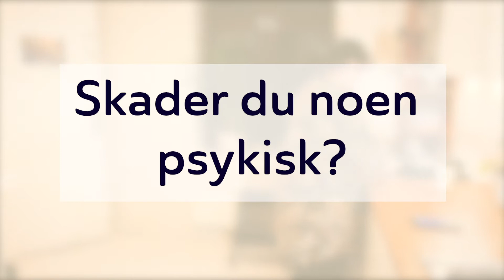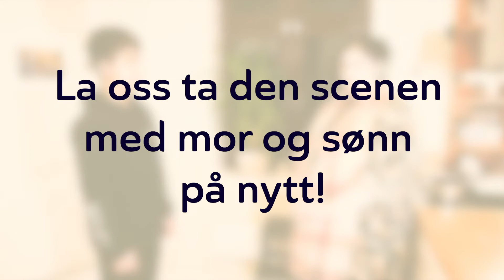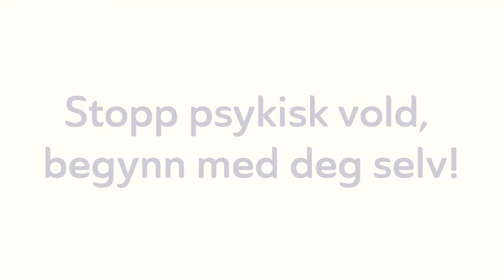Skader du noen psykisk?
Vold i nære relasjoner er ikke alltid utført med vilje. Noen ganger har foreldre gode intensjoner og sier ting de ikke tenker så mye over. Men det kan ha store konsekvenser. Ord kan noen ganger gjøre større skade enn slag. Skader du noen psykisk?

Forslag til diskusjonsspørsmål:
Har du opplevd noe lignende som det som skjedde i filmen?
Hvillken effekt kan det ha å kalle noen stygge navn?
Hvordan er det er vanlig å behandle barna der du kommer fra?
Hvorfor tror du moren oppførte moren seg slik?
Hvordan kan man få barn til å føle at de er gode nok?